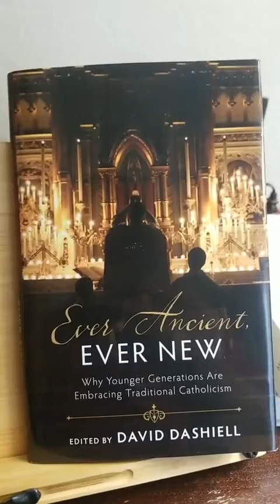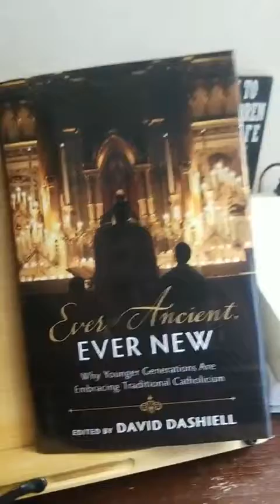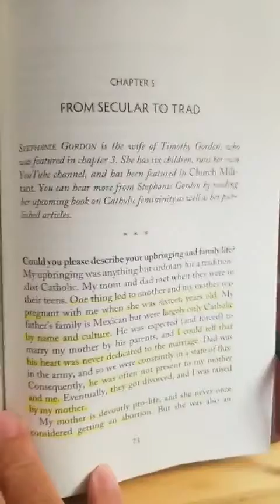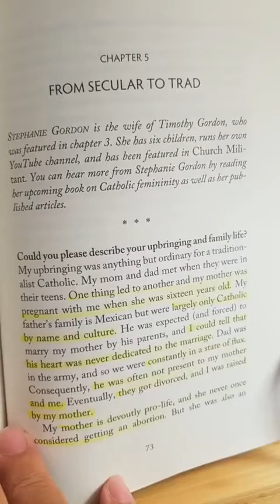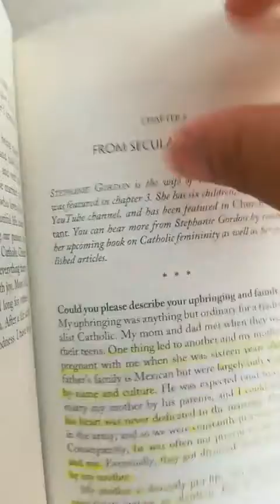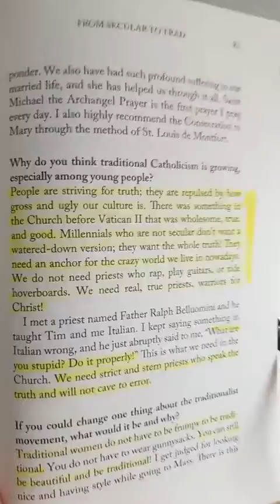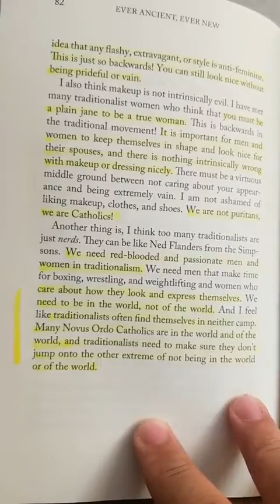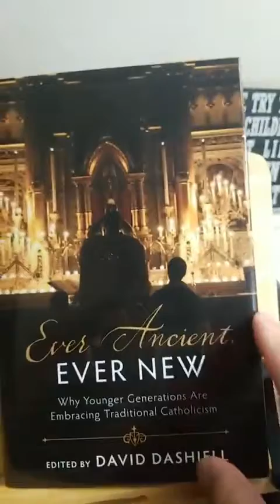Ever Ancient Ever New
From Secular to Trad - Stephanie Gordon
Trads need to remember to be in the world not of the world